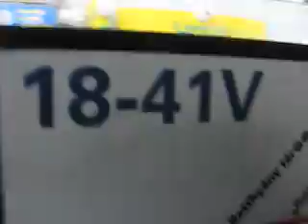Budapest bus BPI-197 18-41V (ikarus 280 BKV)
Újbuda központ - Batthyány tér